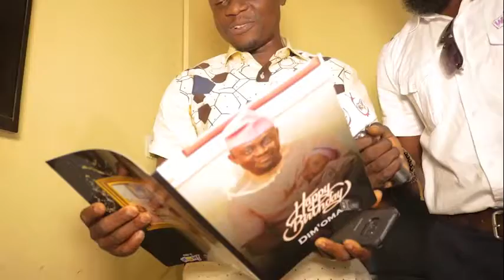Mr Kelvin Got WoW!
It was a beautiful WoW! Day for the celebrant and also the WoW! Team on Mr Kelvin's B-Day. His beautiful adorable wife had asked us to WoW! Him, and we did just that, her personal message to her hubby will bring tears of joy to your face.